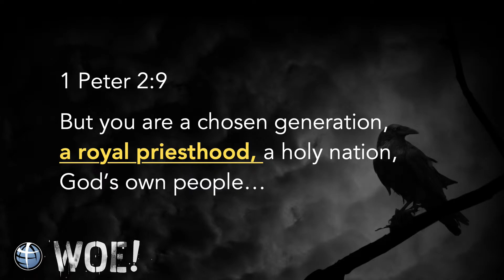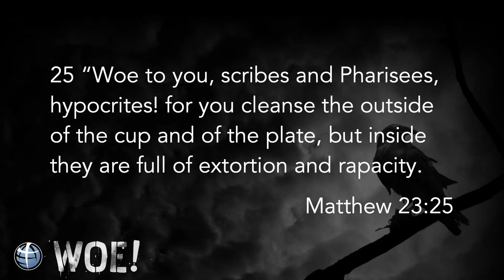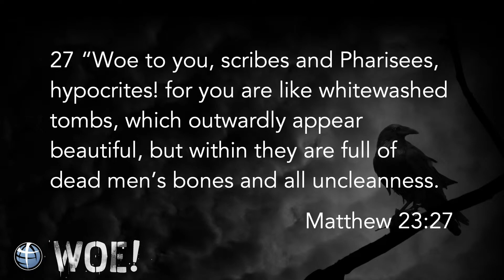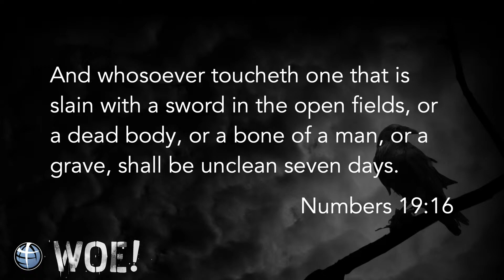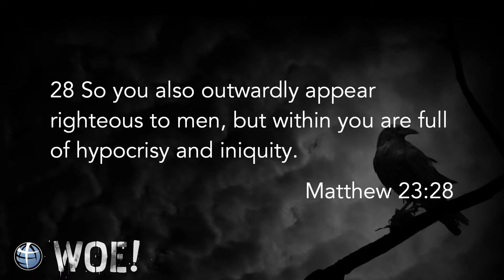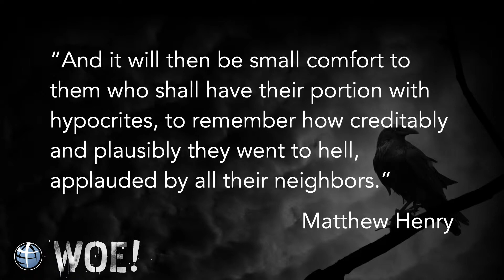Woe! (Week 4) // Pastor Steven Foti // Message Only